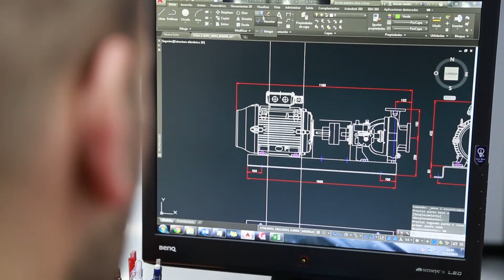Tecnica de Fluidos - Servicio Integral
En Técnica de Fluidos tenemos como objetivo ofrecer un servicio integral a nuestros clientes y es por ello que contamos con departamentos técnicos especializados tanto en base a tipo de producto: Equipos de bombeo, Sistemas, Instrumentación, cierres mecánicos y Filtración industrial como de sector: Industria, Alimentación/Laboratorios, Construcción y minería, tratamiento de aguas y Náutica entre otros.